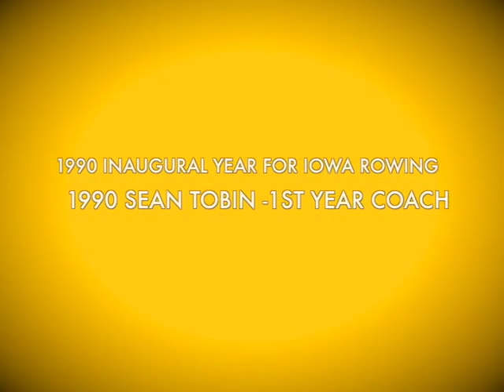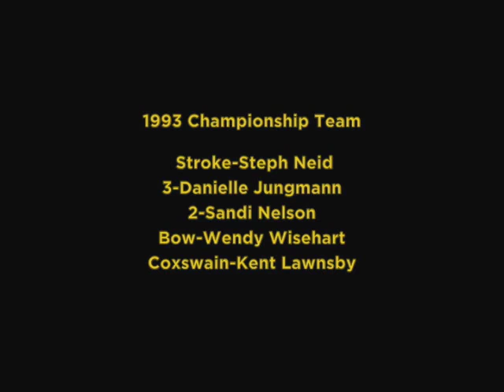1992 Rowing Championship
This video is about Rowing Newscast